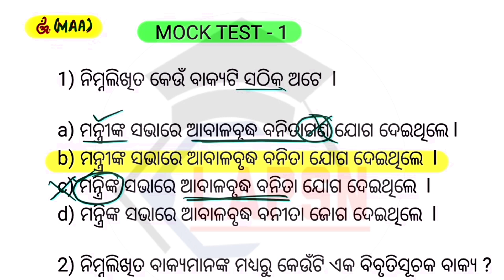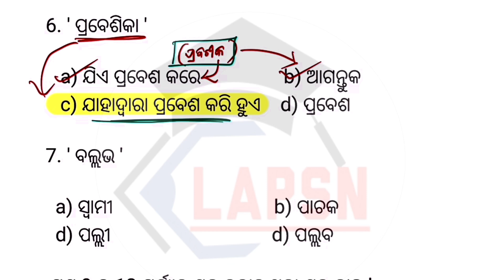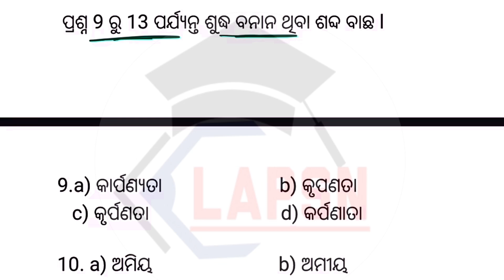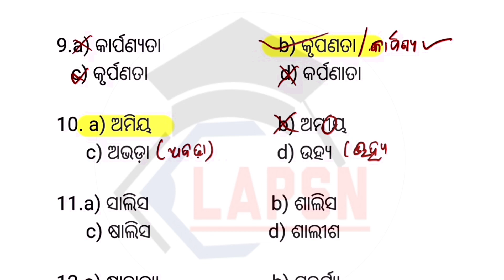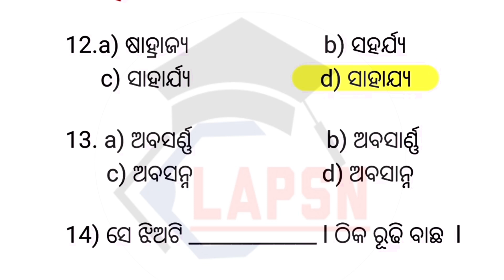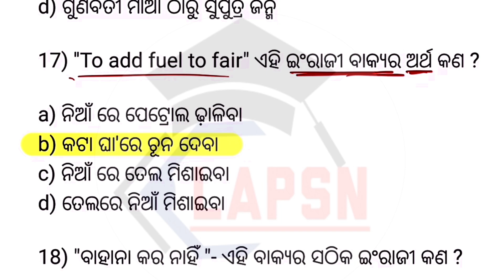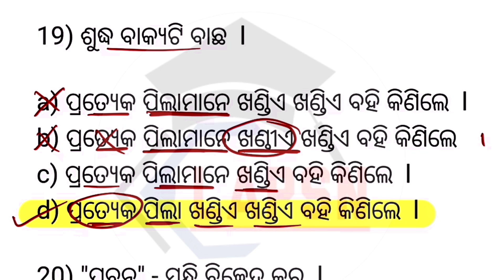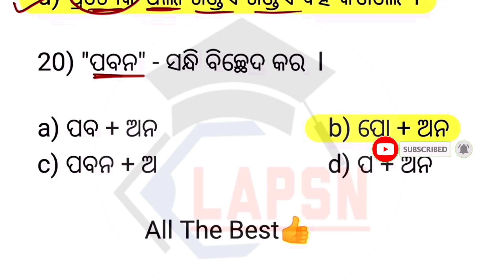Mock Test-01 / ଓଡ଼ିଆ ବ୍ୟାକରଣ | RI,ARI,AMIN,SI,SFS Exam ପାଇଁ | ଆଜିଠୁ ଆରମ୍ଭ ଆମର ଯାତ୍ରା | ଗୋଟିଏ ଲକ୍ଷ୍ୟ